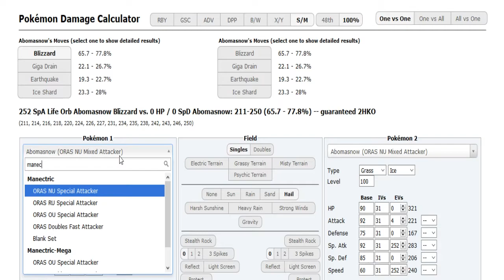World Cup of Pokémon XII-Round 1: Trosko vs Marrano (Sun&Moon OU) w/Dokkerich